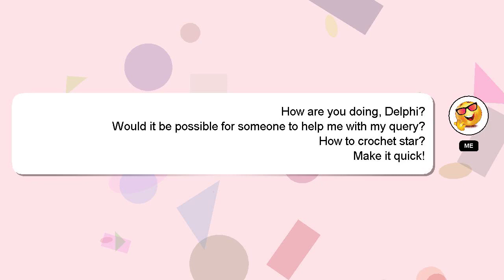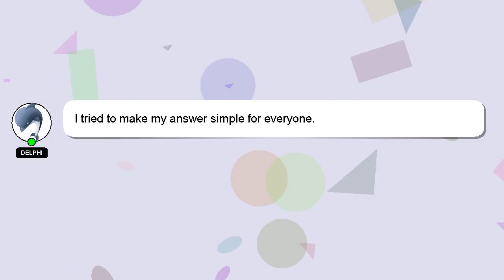How to crochet star?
A quick introduction about me, Hello there, my name is Delphi. Let me help you with your questions. - How to crochet star?

Let me know if you have more specific questions or concerns by leaving a comment or starting a chat. I will express my appreciation for your answer by 'hearting' it.

*2 What we are experimenting :*